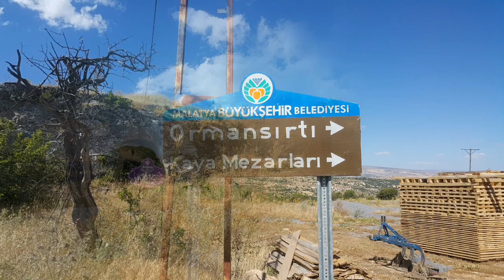Ormansırtı Kaya Mezarları Malatya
Malatya Arapgir Ormansırtı Kaya Mezarları. Malatya gezilecek yerler.